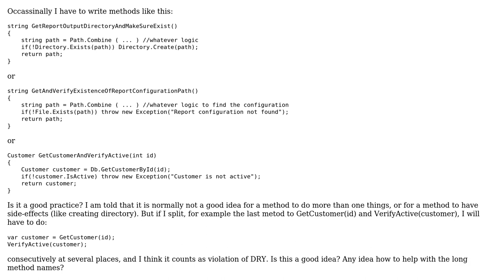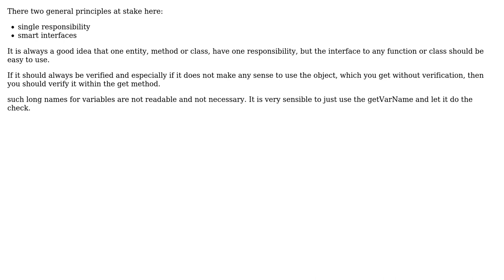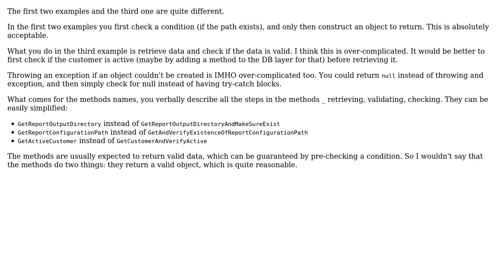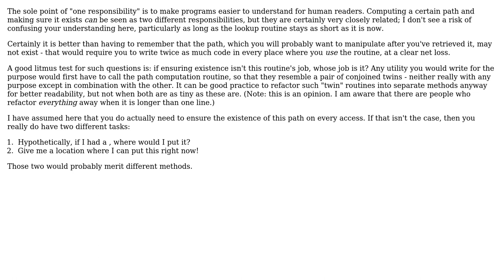Is it a good practice to write a method that gets something and checks the value?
Software Engineering: Is it a good practice to write a method that gets something and checks the value?

With thanks & praise to God, and with thanks to the many people who have made this project possible! | Content (except music & images) licensed under CC BY-SA | Music | Images & others | With thanks to user superM user PeteH user Louis Rhys user Kilian Foth user CodeTower user Andy and the Stack Exchange Network Trademarks are property of their respective owners. You are responsible for your own actions.